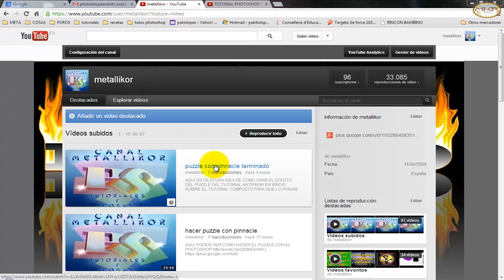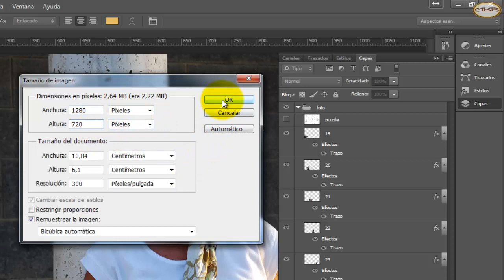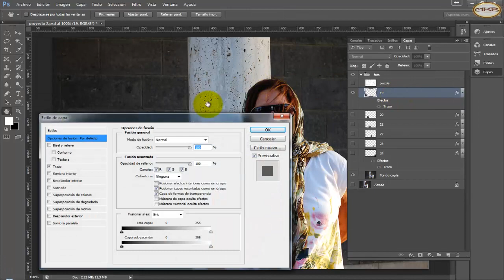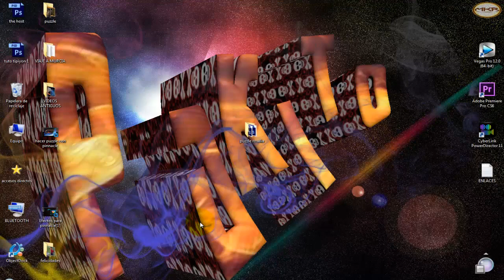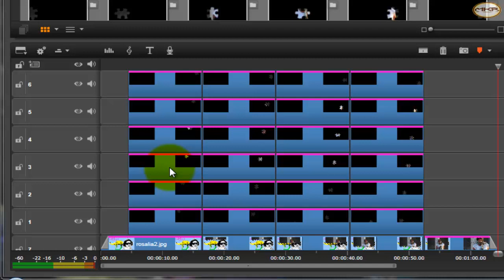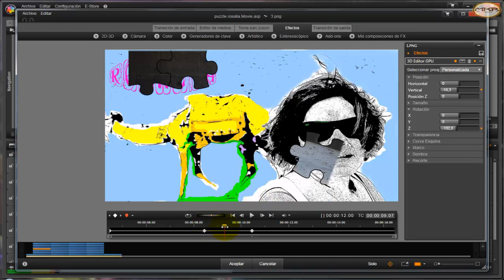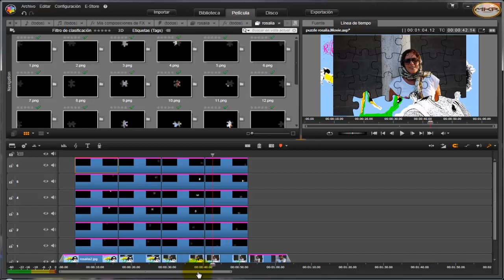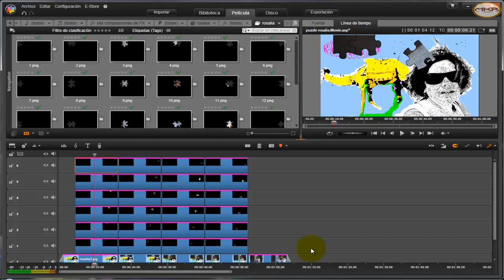MONTAR PUZZLE COMPLETO CON PINNACLE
AQUI OS DEJO EL LINK DE COMO HACER EL PUZZLE